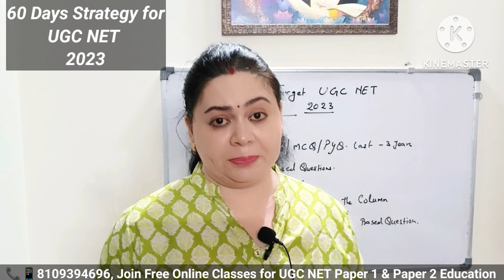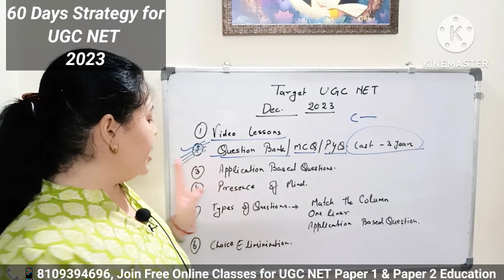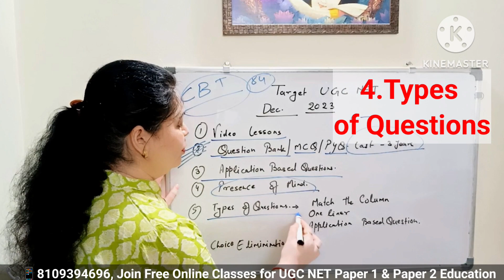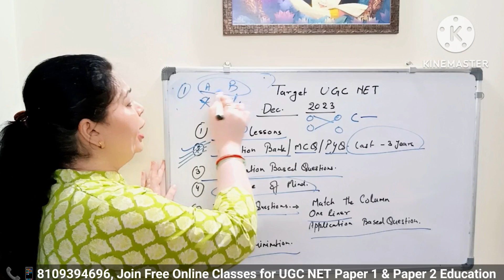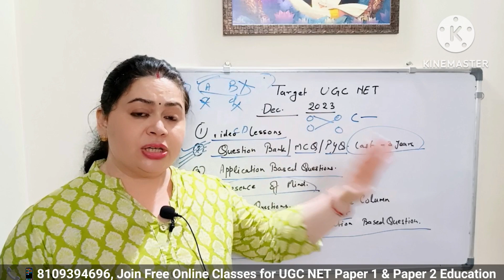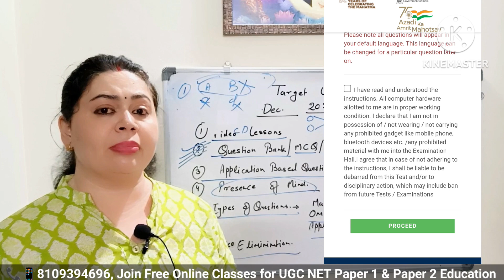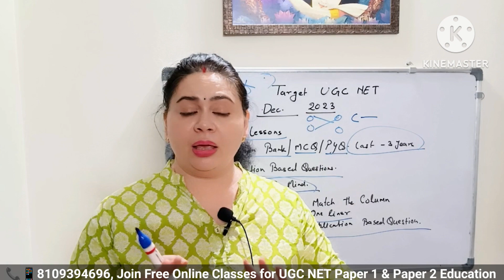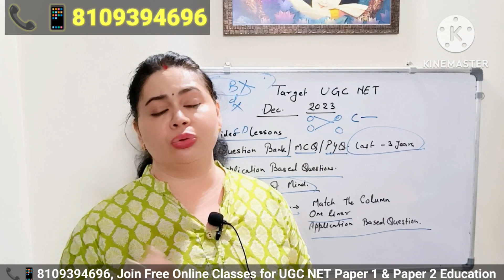How to Score 80+ in UGC NET Paper 1 | UGC NET Preparation Strategy | Target 2023 by Monisha Mishra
UGC NET Dec 2023 60 Days Study Plan | UGC NET Paper 1 | Strategy to Score 80+ in Paper 1 by MONISHA MISHRA| SELFLEARNING | 2 Months में Selection पक्का | UGC NET Last 2 Months Study Plan | Crack NET December 2023 Exam | || UGC NET Dec 2023 Self Learning By Monisha
Hello Aspirants,
I'm Dr. MONISHA MISHRA a learner and an educator. Your one stop UGC NET Paper 1 Mentor. I will be discussing complete Paper 1 (UNIT-1 to UNIT-10) in detailed and structured way as per the New pattern of NTA UGC NET-2023. My classes are absolutely FREE !!
👉Paper 1 General Paper  (Monday to Friday - 8:00 PM LIVE Class in Hindi & English)
👉Paper 2 Education  (Monday to Friday - 9:00 PM Class in Hindi & English)
@SELFLEARNINGmonishamishragarg SELF LEARNING, Self Learning, Selflearning by Monisha

Your Queries-
How To Prepare For Ugc N,et Exam In Hindi,
Ugc net gyanadda
Ugc net by shefali mishra
Ugc net gyanadda by shefali mishra